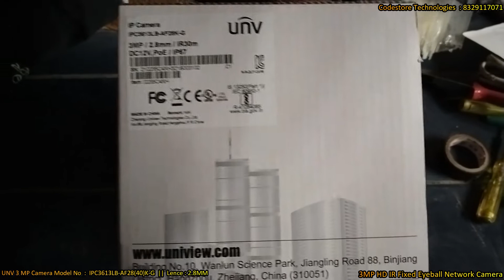Unboxing UNV 3MP Camera IPC3613LB-AF28(40)K-G, Clarity test and Position